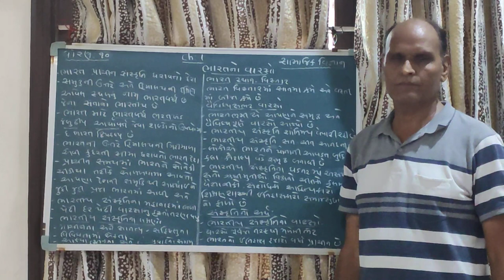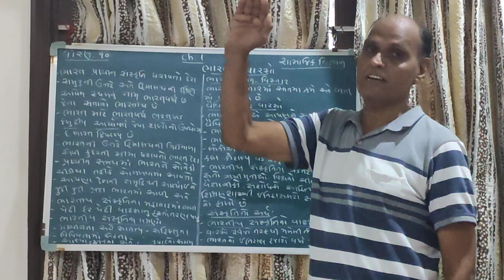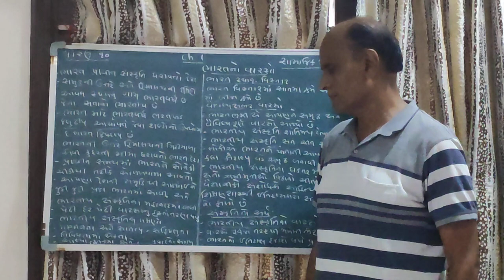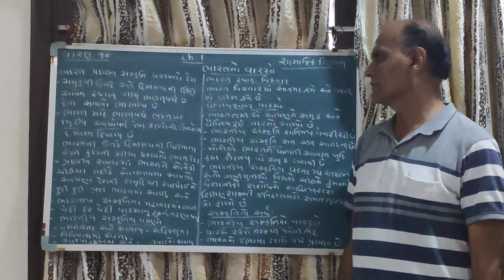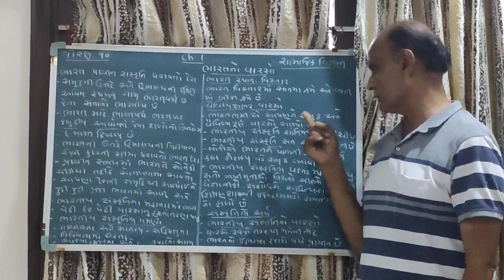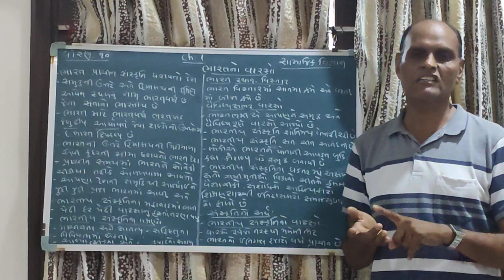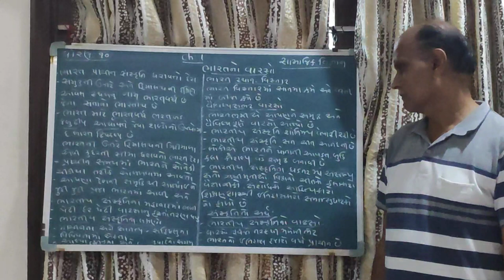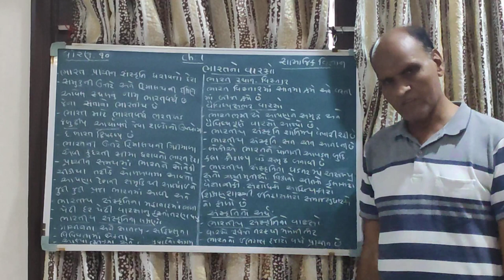10th Social Science (Vinod Patel)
Study Material 10th Gujrati SS